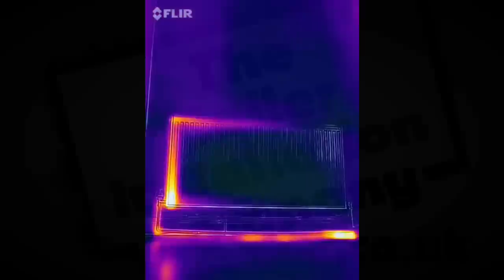Thermal image of radiator in Luton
This is a thermal image (time lapse) of how a radiator heats up. W